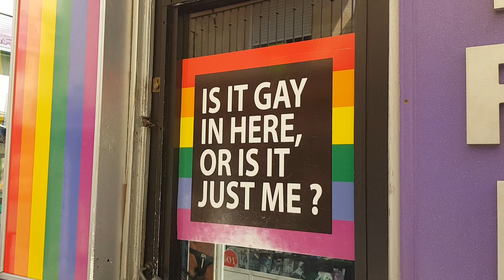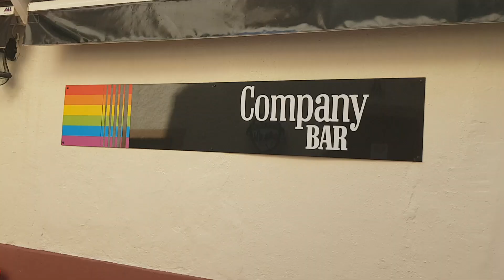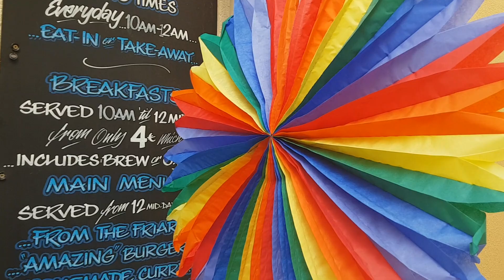Benidorm Pride Rainbow Flags Part I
The bars of the Benidorm gay village have been busy decorating the old town for the upcoming Benidorm Pride 2019. let's have a look around. This is part one.